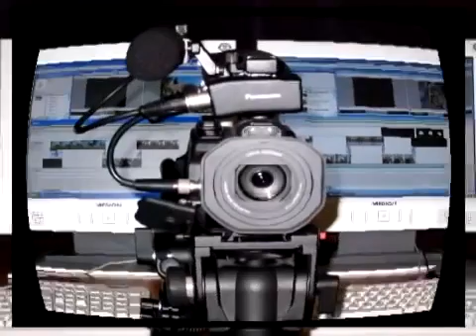2009 - szeptemberi Mozaik 1. rész